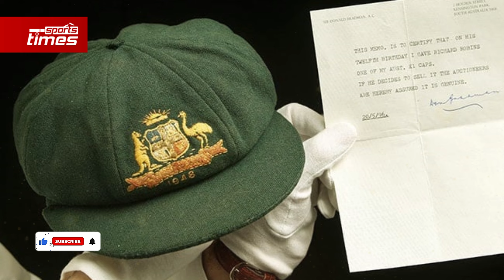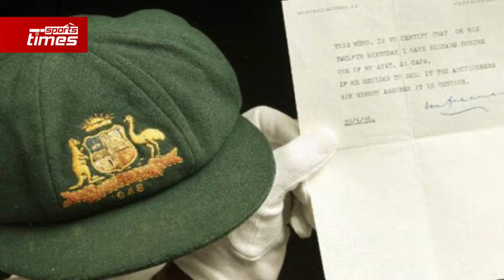সাড়ে ৩ কোটি টাকায় বিক্রি হলো ব্রাডম্যানের ক্যাপ, নিলামে টিকলো ১০ মিনিট!